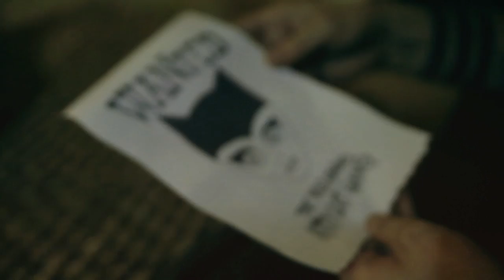MADE IN 48: The Villainous Kitty Cat Gang - "Can't Help It"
"Made in 48" is a series hosted by the band, Well Hung Heart and their guests. The challenge? They must write & record a new song, and then conceptualize, film, edit and release it - all within 48 hours!

The full Episode 02 is coming soon watch how the collaboration between Well Hung Heart and Mr. Clit & The Pink Cigarettes melded all within 48 hours!